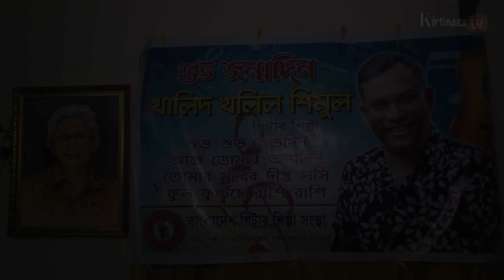Birthday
Khalid Khalil was born in Rajshahi.Love giter and Play giter.From this view,he developed a spiritual relationship with renowned guitarist Enamul Kabir.Expert on human resources  development Khalid Khalil is currently working in a reputable media group.